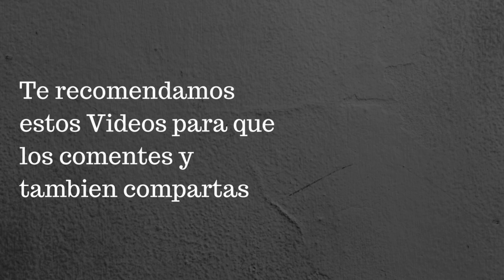Nissan Titan Pro 4X. Prueba de manejo 2017.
Probamos la Titan Pro 4X de gas y quedamos muy complacidos. Nissan se ha esmerado con esta camioneta.